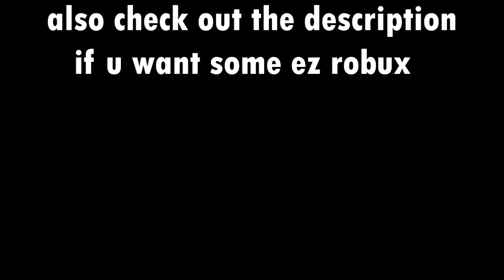Are You Ready For This Pet Simulator Update?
i have 20k roux redy 4 the update i gamble it all

and probably get some robux for an exclusive egg till the update drops also if u want few free rbx use code The0ne on the website thanks:)